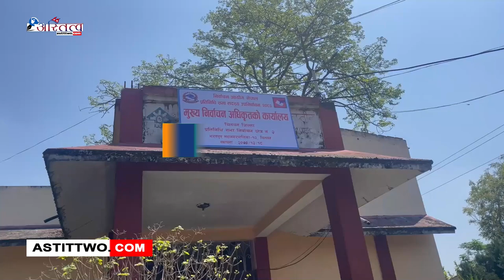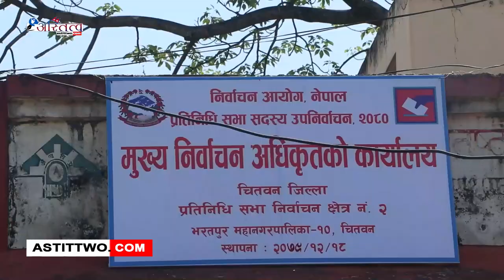चितवन क्षेत्र नं २ बाट राष्ट्रिय स्वतन्त्र पार्टीका सभापति रवि लामिछानेले उम्मेदवारी दर्ता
आगामी वैशाख १० गते हुने प्रतिनिधि सभाका रिक्त क्षेत्रको निर्वाचनका लागि सोमबार मनोनयन दर्ता गरिएको छ ।

चितवन–२, तनहुँ–१ र बारा–२ मा बिभिन्न दलका उम्मेद्वारहरुले मनोनयन दर्ता गरेका हुन् । यसैबीच चितवन क्षेत्र नं २ बाट राष्ट्रिय स्वतन्त्र पार्टीका सभापति रवि लामिछानेले उम्मेदवारी दर्ता गर्नुभएको छ ।  उम्मेदवारी दर्तापछि सञ्चारकर्मीसँग प्रतिक्रिया दिँदै उहाँले आफु पुनः निर्वाचनमा उम्मेदवारी दिदा उत्साहित भएको प्रतिक्रिया दिनुभयो । निर्वाचनलाई निर्वाचनकै रुपमा लिनुपर्ने भन्दै जनताप्रति आशावादी रहेको उहाले बताउनुभयो ।

उहाले निर्वाचन स्वच्छ र स्वस्थ प्रतिस्पर्धामा होस् भन्ने चाहना रहेको बताउनुभयो । Official Website Youtube Channel of